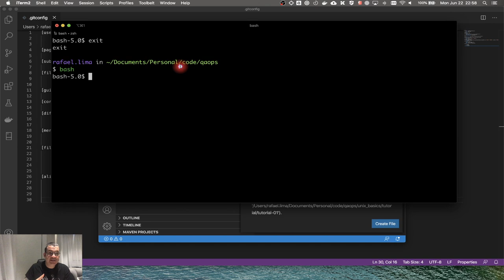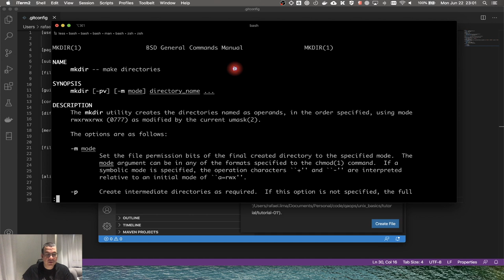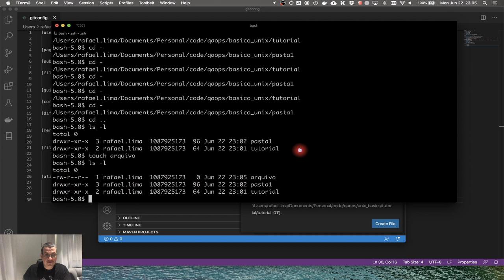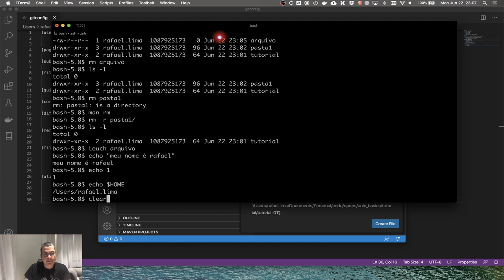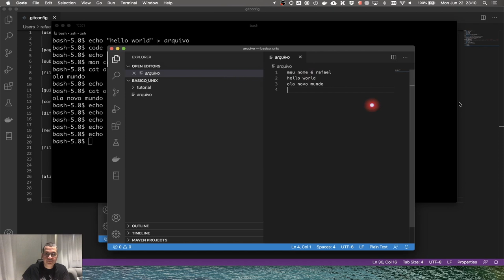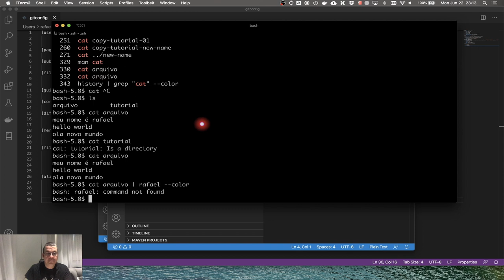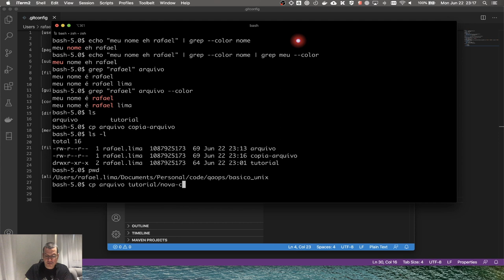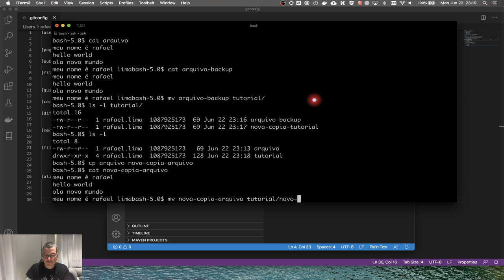Básico Unix | Arquivos e Pastas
Nesse vídeo, explico como gerenciar arquivos e pastas no unix. Mostro como criar, deletar, copiar e move arquivos e pastas, como navegar entre eles, como pesquisar dentro de arquivos e muito mais.

ÍNDICE
- 2:03 Várias Shells
- 2:59 Criando pastas
- 3:50 Manual do unix
- 4:25 Navegando pelas pastas
- 7:50 Criando arquivo
- 8:03 Deletando arquivos e pastas
- 9:38 Imprimindo conteúdo no terminal
- 10:15 Usando o echo para escrever no arquivo
- 11:02 Mostrando conteúdo de arquivo no terminal
- 13:13 Histórico de comandos executados
- 14:01 Usando pipe e filtrando histórico
- 15:47 Filtrando qualquer comando que imprime no terminal
- 18:55 Copiando e movendo arquivos